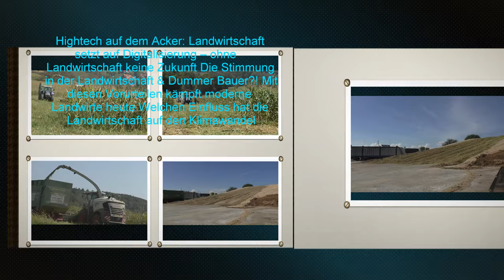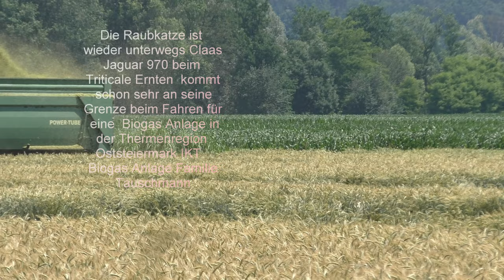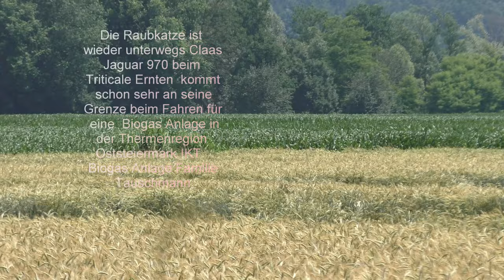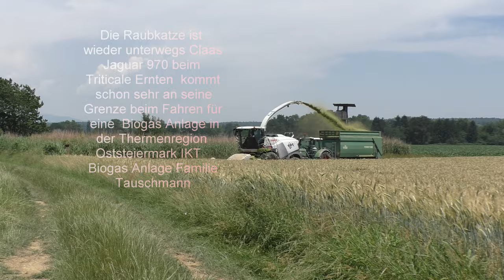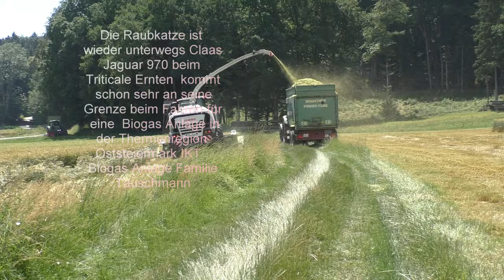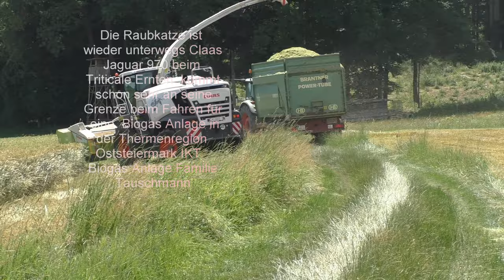Die Raubkatze ist wieder unterwegs Claas Jaguar 970 beim Triticale Ernten kommt IKT Biogas Anlage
Die Raubkatze ist wieder unterwegs Claas Jaguar 970 beim Triticale Ernten  kommt schon sehr an seine Grenze beim Fahren für eine  Biogas Anlage in der Thermenregion Oststeiermark IKT  Biogas Anlage Familie Tauschmann